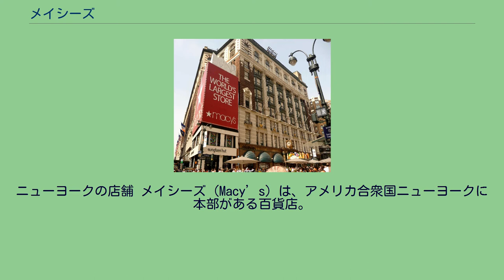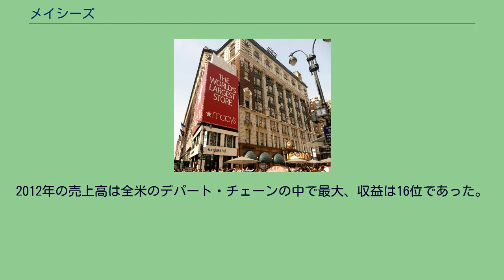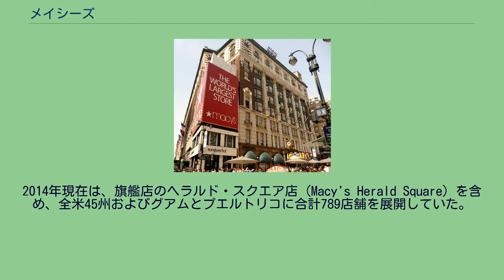メイシーズ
ニューヨークの店舗 メイシーズ (Macy’s) は、アメリカ合衆国ニューヨークに本部がある百貨店。
オハイオ州シンシナティのR.H.メイシー社が経営している。
1851年、マサチューセッツ州ヘイヴァリルでローランド・ハッシー・メイシー（Rowland Hussey Macy）によって創業（オーナー社名「R.H.メイシー」はこれにちなむ）。
1858年にニューヨークに移転、マンハッタンの6番街14丁目にニューヨーク最初の店舗を構えた。
1902年にはブロードウェーと34丁目角のヘラルド・スクエアに移転。
その後もさらに店舗拡大を繰り返し、現在では6番街と7番街、34丁目と35丁目の各通りに囲まれた一角のすべてを占めるまでに広がった。
この旗艦店舗は19万8500平方メートルの売り場面積を誇り、2009年3月3日に韓国釜山市に新世界センタムシティ百貨店が開業するまでは、百貨店の単独店舗としては世界最大であった。
同店に「世界最大」の座を譲った現在もニューヨーク店は世界最大の百貨店であると広告されている。
ヘラルド・スクエア店は、1932年の映画『モダン・タイムス』や1947年の映画『三十四丁目の奇蹟』の舞台となった。
20世紀中から、メイシーズ自ら新店舗を出店するとともに、他州に拠点を置くデパートを買収してはメイシーズの店舗に置き換えて、店舗数を拡大していった。
2012年の売上高は全米のデパート・チェーンの中で最大、収益は16位であった。
2008年のリーマンショックで株価の安値を付け、その後は2012年から2015年頃まで株価は回復するが、以降は株価の下落を招いている。
Amazon.comのようなネット販売に押されてのものと推測されている。
2017年春には全15万8000人の従業員の内、管理職クラスが6200人、店舗運営に携わる従業員を3900人のリストラを行うと共に、63店舗を閉店する。
数年以内にはさらに32店舗を閉店する予定。
2014年現在は、旗艦店のヘラルド・スクエア店（Macy's Herald Square）を含め、全米45州およびグアムとプエルトリコに合計789店舗を展開していた。
メイシーズの店舗がない州は、アラスカ州、アーカンソー州、アイオワ州、ミシシッピ州、そしてネブラスカ州だけであったが、アマゾンをはじめとするeコマース市場の影響を受け、2017年より１万人を超えるリストラや不採算店舗の閉鎖が進められており2017年には店舗数が666に減少した。
長年、独立記念日にマンハッタンとブルックリンの間のイースト・リバーで行われる花火大会や、感謝祭の日の朝やクリスマスにマンハッタンで行われるパレード（メイシーズ・サンクスギヴィング・デイ・パレード）のメインスポンサーである。
クリスマス前後の時季には凝った装飾のショーウィンドウを展開することでも知られる。
また、店内にサンタ・ランドというアトラクションが登場する。
春には、メイシーズ・フラワー・ショーが開催される。
店内のエスカレータには今では珍しい木製のものがあり、ニューヨーク市で最古級のエスカレータとして知られている。
R.H.メイシー社の親会社であるMacy's Inc.（本社、オハイオ州・シンシナティ）は、同じくアメリカの百貨店チェーンであり、高級志向のブルーミングデールズ（Bloomingdale's）も所有している。